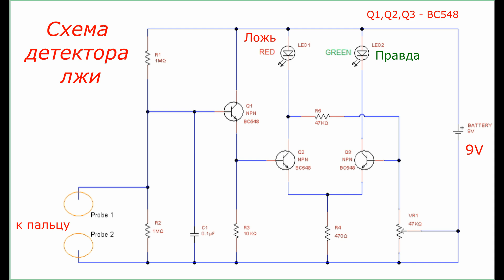Ловушка для обманщиков. Схема детектора лжи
Полигрaф или детектор лжи.
Схема детектора лжи.

Простая схема детектора лжи на основе двух транзисторов — это просто забавная электронная схема, иногда она работает эффективно и находит лжеца среди ваших друзей. Просто попробуйте ее в качестве забавного хобби-проекта.